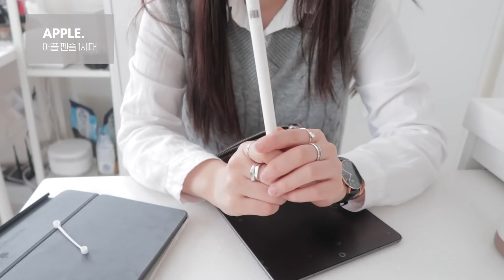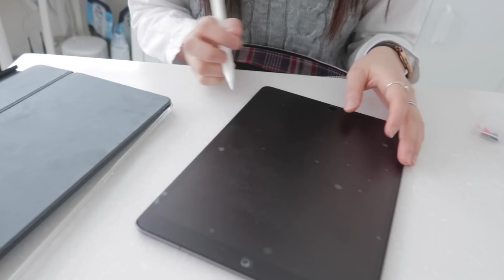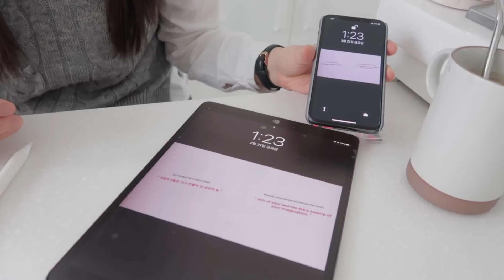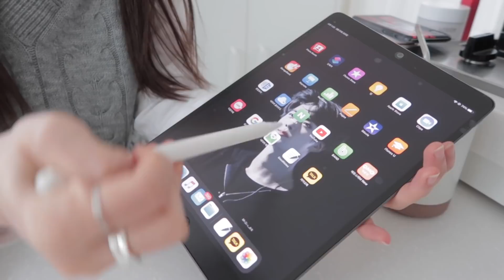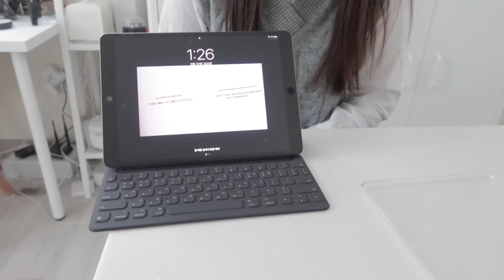(sub) 임고생 친구의 아이패드 에어 3세대 & 액세서리를 털어보자!🍎 MY FRIEND'S IPAD ACCESSORIES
please click cc for subtitles♡

안녕하세요 여러분! 이번 영상은 새로운 시리즈로..? 가져오면 어떨까 싶어서 찍어본 친구의 아이패드 액세서리 털기 영상이에요. 최근에 제 주변 친구들이 아이패드를 많이 구입하고 있는데 친구들끼리 서로 정보 공유를 하다가 각자 다양한 제품들을 구입해보고 있는 것 같아서 이렇게 컨텐츠를 준비해봤어요..! 아이패드랑 액세서리를 털어보면서 잘 사용하는 어플들 소개도 같이 넣어보려고 하는데! 앞으로 지속해도 좋을 컨텐츠일지 댓글로 남겨주시면 참고해서 영상 가져올 수 있도록 할게요😌💛 늘 영상 보러와주셔서 감사합니다!

아 그리고 궁금하실지는 모르겠지만..!(부끄) 저의 아이패드 액세서리 소개 영상도 곧 준비해서 가지고 오도록 할게요!

(sub) 가방의 3/4이 파우치인 파워 웜톤 친구의 가방 털기 (⚠️아무 이유없이 웃음 많음 주의) WHAT'S IN YOUR BAG

아이패드 에어 3세대 10.5인치 + 애플 펜슬 1세대 + 스마트키보드

BTS + STARBUCKS 체크 타탄 파우치 Small 사이즈 (태블릿 PC용)
LAB C 종이질감 스케치 액정 보호 필름
아이패드 에어 3세대 TPU 젤리 백커버 케이스 (쿠팡 구매)
모모켓 애플 펜슬 1 소프트 슈트 화이트 (쿠팡 구매)
구디푸디 애플 펜슬 펜촉 캡 케미꽂이 팁 보호 케이스 (쿠팡 구매)

뷰씨 애플펜슬 케미꽂이 팁 펜촉 캡 보호 케이스 (쿠팡 구매)